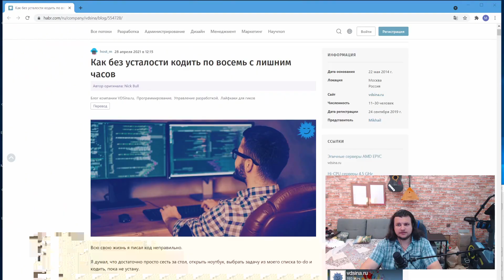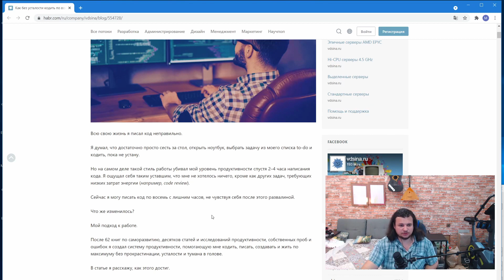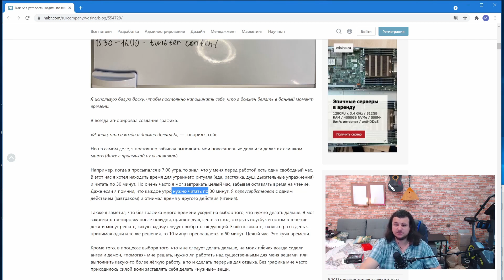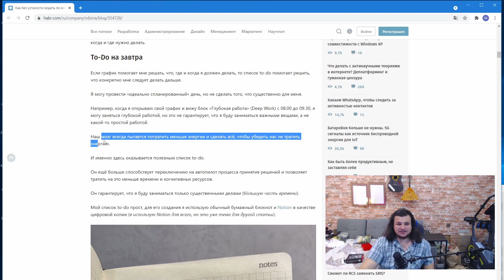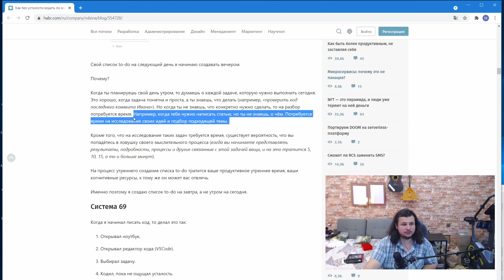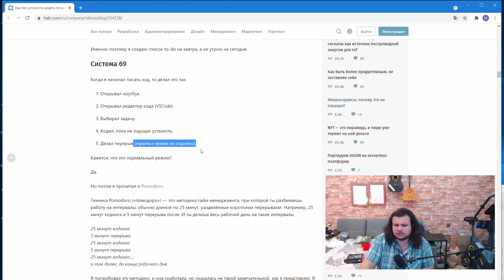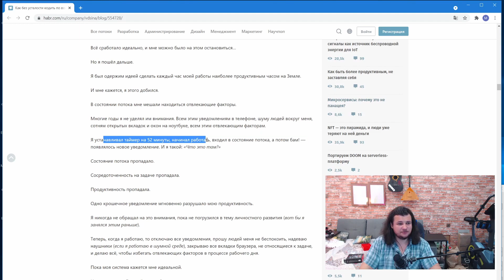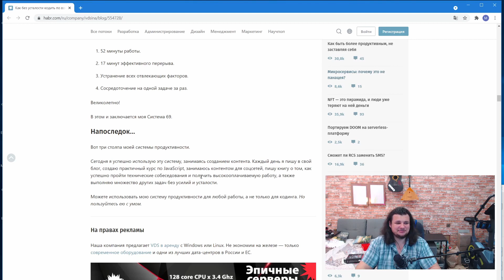РАБотаем эффективно по советам профессионалов с петуХабра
Ты знал, что ты РАБотаешь неправильно? Сколько продуктивности ты сегодня сгенерировал и сколько тасок закрыл? Можно больше! И в сегодняшнем выпуске мы почитаем статью от гуру продуктивности и эксперта в области личностного роста и разберемся, как быть самым продуктивным на планете Земля